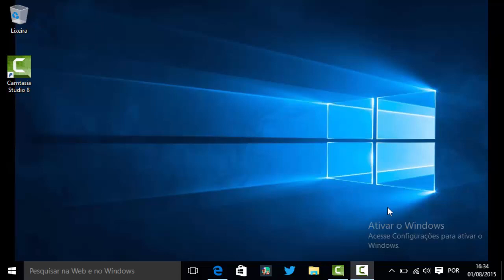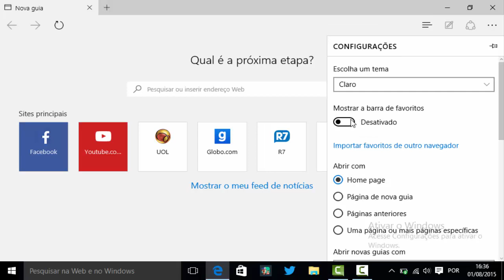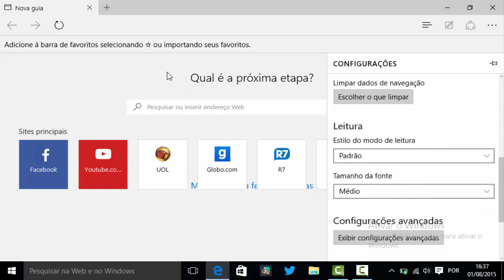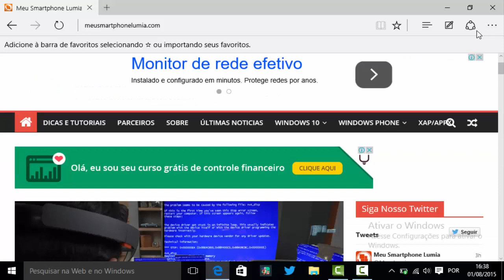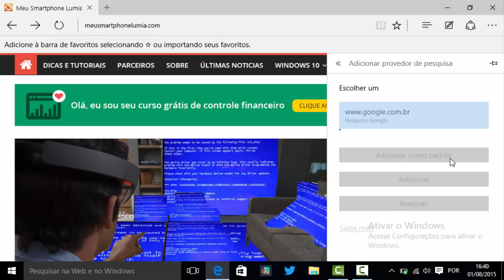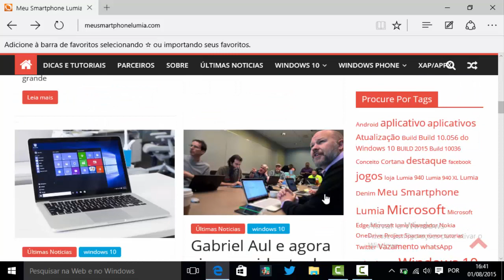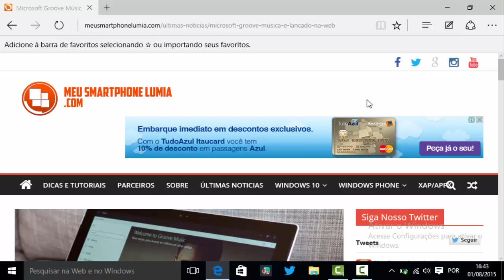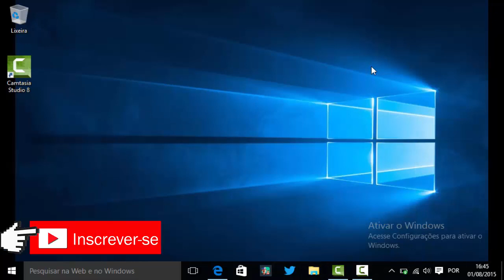[Review] Microsoft Edge no Windows 10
:::::::::Descrição do Vídeo::::::::::
No vídeo hoje, você vai nosso Review sobre o novo Navegador da Microsoft no Windows 10 o Microsoft Edge. Que vai substituir o Internet Explores no seu Novo Sistema Operacional. O Microsoft Edge tem vários recurso que você não encontra em outros Navegadores do Mercado. Mais ainda estão faltando alguns recurso para deixar ele Completo, ainda vamos esperar que o Edge receber o apoio de Extensões e Complemento do outros navegador como o Mozilla Firefox e Google Chrome em Brev.
Gostou do Vídeo deixe aquele Like e Faça sua Inscrição no Canal.

::::::::::::::::::::::::: Atenção ::::::::::::::
Qualquer Pergunta Deixe nos Comentários Abaixo que nós Responderemos sua Pergunta ou pode manda um e-mail para nossa equipe de suporte para problema com smartphone,PC entres outras coisa, nós podemos ajudar .